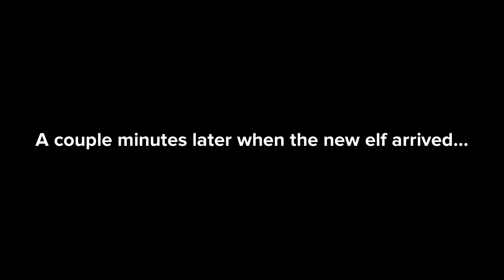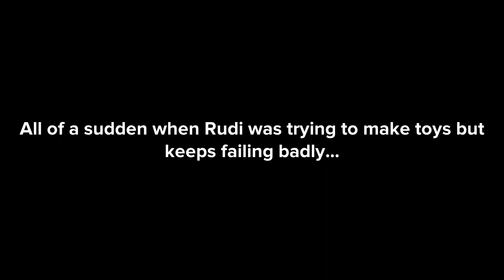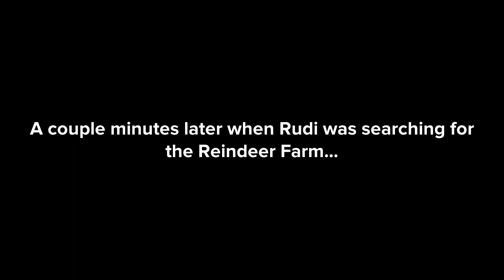Carol the Christmas Elf - Part 2: Rudi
Characters
Carol
Eldan
Santa Claus
Rudi
Noelle
Christian
Grace
Mary
Natasha